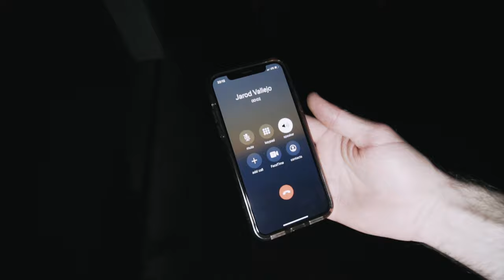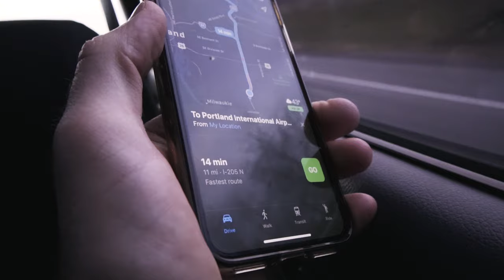IS IT WORTH IT? SONY 10-18 F4 VLOG - YES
I’ve been wanting/needing a wide-angle for my camera for a while now (Sony A6500).
Too bad this thing is only f4 but it is still a beast! I hope this quick review vlog will give you an idea for how wide this thing is and how it handles in lowlight situations. I will probably do a review on it at some point.

Sony a6500
AND NOW Sony 10-18mm f/4
Rode VideoMicro
Mavic Air